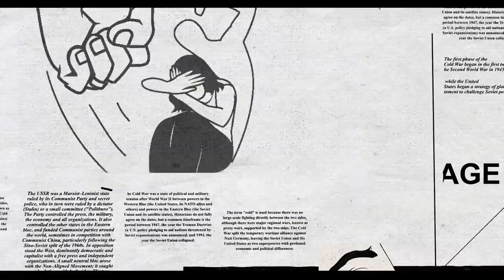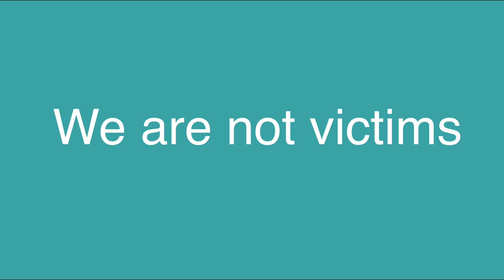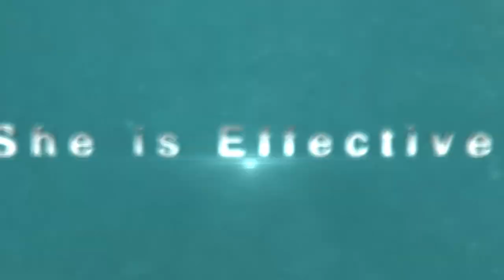Magnificent Woman - Motion Graphics Film - UN